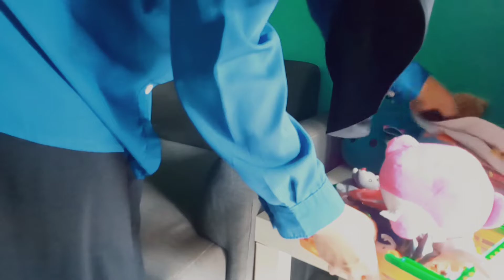7 WAYS TO KEEP YOUR HOUSE CLEAN | CLEANING MOTIVATION | PRODUCTIVE HOUSEWIFE | VLOGIRT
Hallo!
Selamat datang di Channel Youtube Ibun. Di video kali ini, Aku mau share motivasi untuk bebersih rumah agar rumah selalu rapih. So kira-kira kaya gimana ya videonya? Penasaran? Tonton terus yah videonya sampai habis. Semoga bermanfaat :)

Maaf ya kalau kualitasnya masih kurang baik, but i hope you like and enjoy of this video guys.
Love, Ibun and family :)